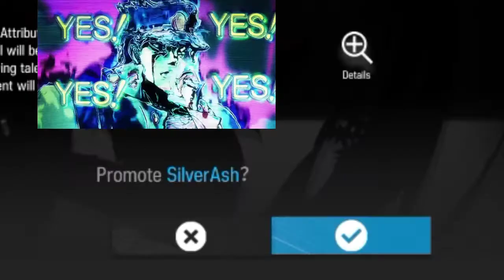The Truesilver Slash experience (Arknights)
I have seen different people's Silverdaddys do schwing schwing but finally got my own SilverAsh to do schwing schwing.
Game: Arknights